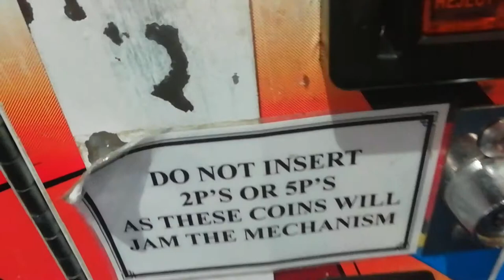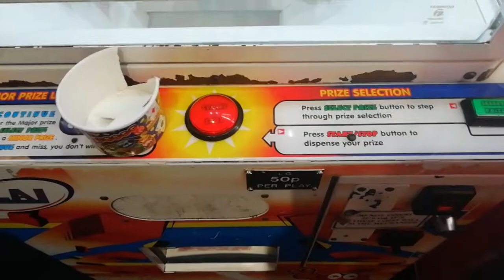I got ripped off at AN ARCADE!!??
So the family have came to the caravan for a weekend and we plan to do a whole lot of fun activities so I'm trying to aim to upload a vlog every day this weekend so stay tuned!